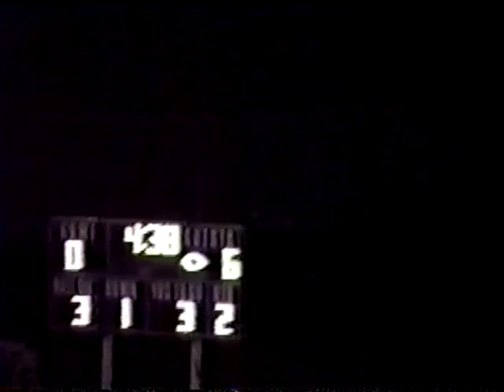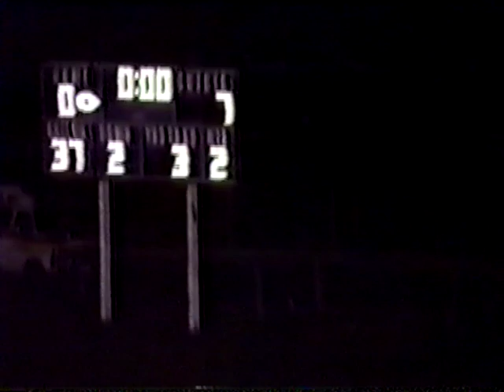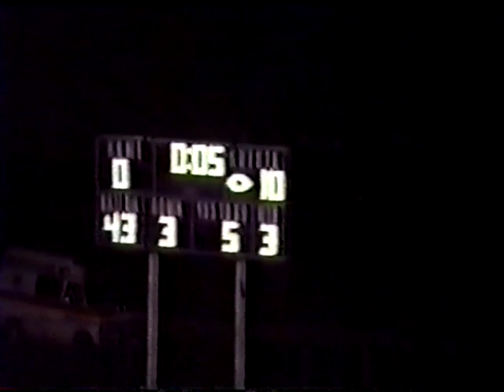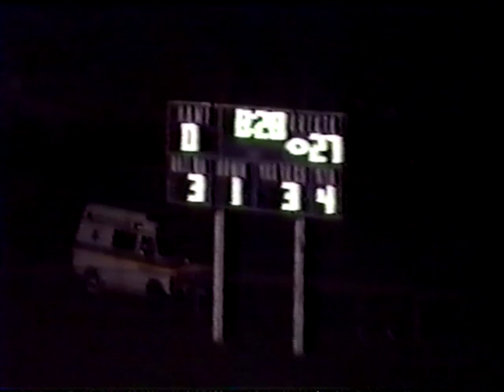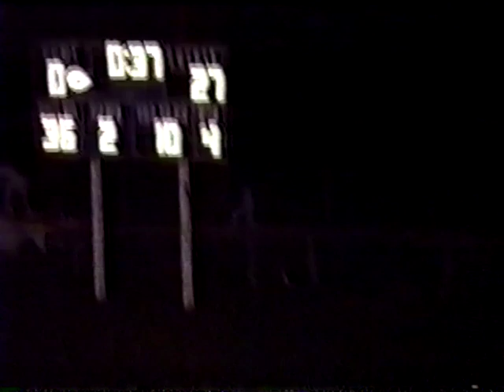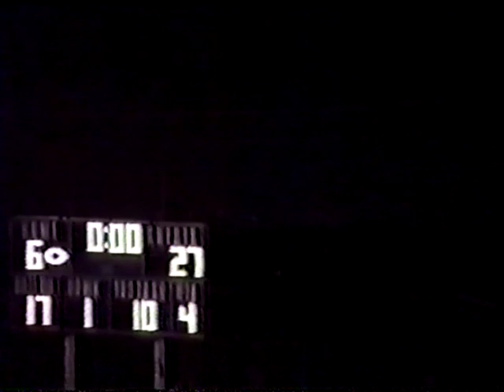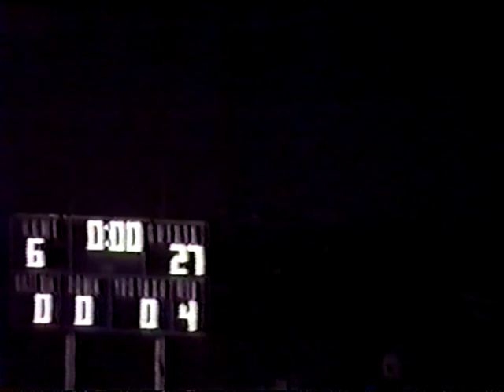MBA vs Whites Creek 10/12/90